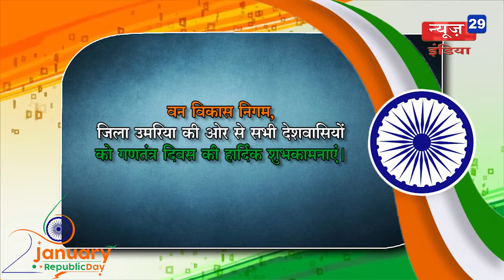News29India# 08 Umariya वन विकास निगम, जिला उमरिया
वन विकास निगम, जिला उमरिया की ओर से सभी देशवासियों को गणतंत्र दिवस की हार्दिक शुभकामनाएं।